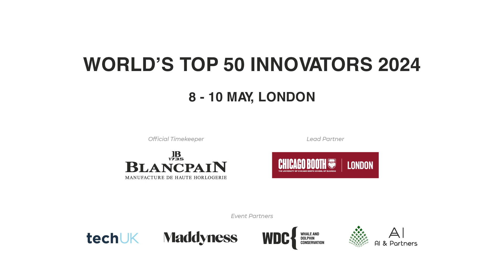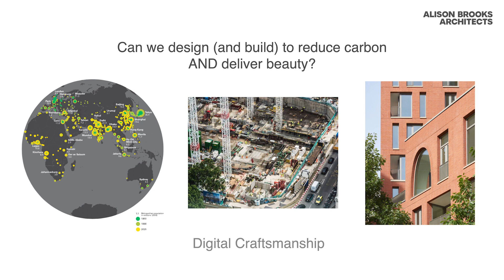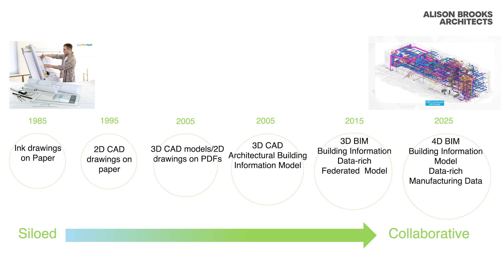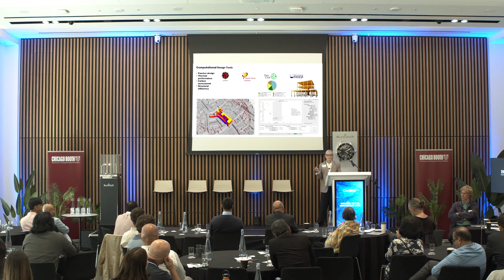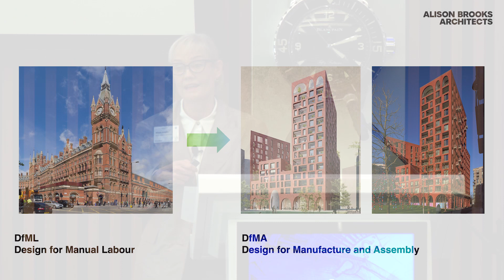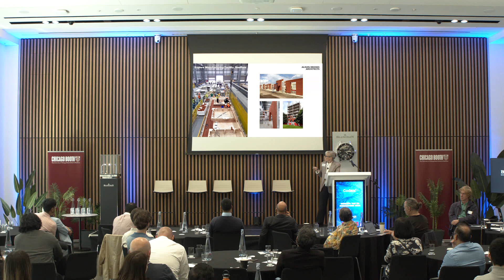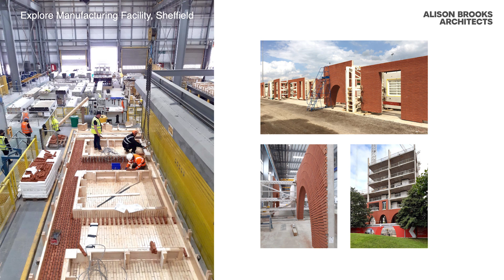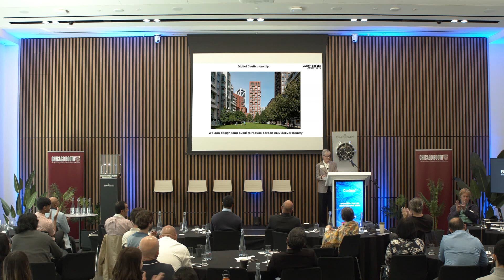Digital Craftsmanship: Design for Manufacture & Assembly (DfMA) meets King’s Cross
London, 8-10 May
Innovation by Design session

Alison Brooks, Founder, Alison Brooks Architects
Codex Talk:  Digital Craftsmanship: Design for Manufacture & Assembly (DfMA) meets King’s Cross